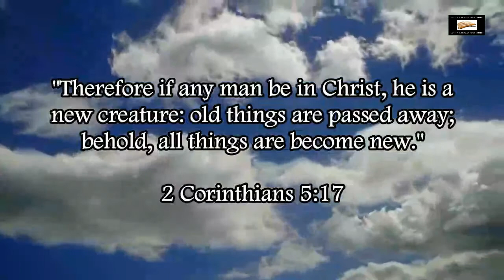Illuminati Lady Gaga Satanic Hand Symbolism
Showing the satanic Illuminati hand symbols that Satanist Lady Gaga displays.